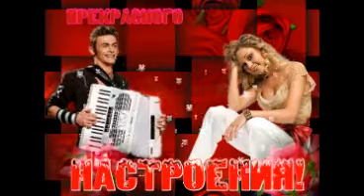Гармонист Тимошка---Татьяна Морозова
Целый день во дворе под окном гармошка
У меня от неё кругом голова
Не играй, не играй, гармонист Тимошка
И меня, и меня не завлекай

Я сама не своя от таких мелодий,
Мне дела не дела – всё нипочём
Так и быть, посидим, посидим немножко
Попоём, попоём о том, о сём.

Припев:
Золотые планочки, звонкий голосок
Песни пой и пляши с пятки на носок
Золотые планочки, девица – краса
Веселись, веселись, русская душа!

Мы сидим и поём обо всём на свете:
О цветах, о весне и о любви,
Посмотри мне в глаза, мой дружок Тимоша
Крепче дружбы, чем наша, не найти,